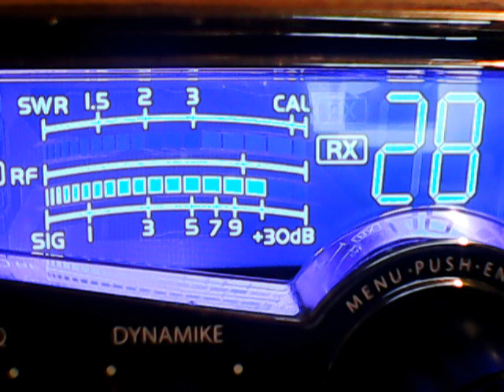Bluegrass station,144 Oh,420 Nj,Hollywood Carolinas,Moonshiner Va,others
DX SATURDAY EDITION ON CB CH 28,"The Official DX Channel",and Home channel of the GTG,Break today in Manchester Tenn.6/29/19,Pease don't local talk,if you wouldn't mind go to a side channel and I thank you.